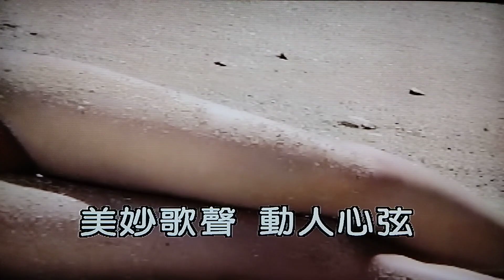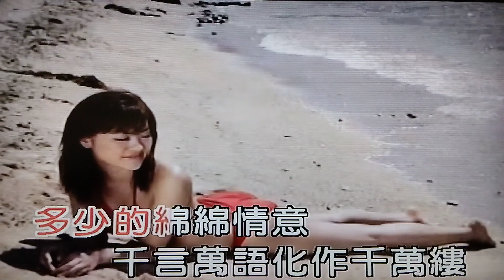愛的花園裡 任我遊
非商業用.影音如有
侵權.請告知會速刪